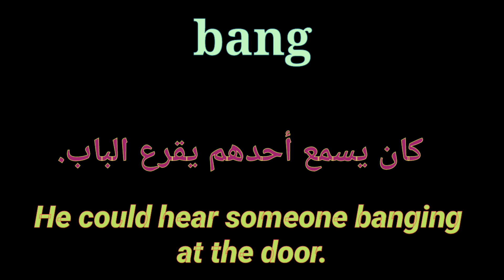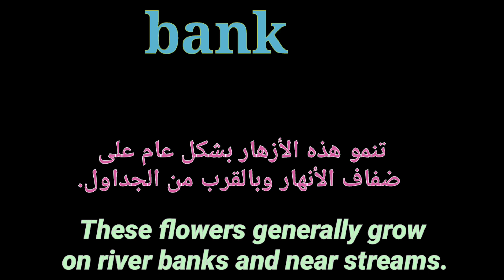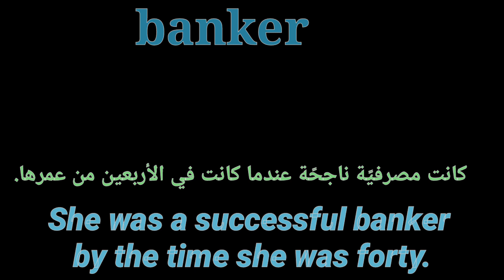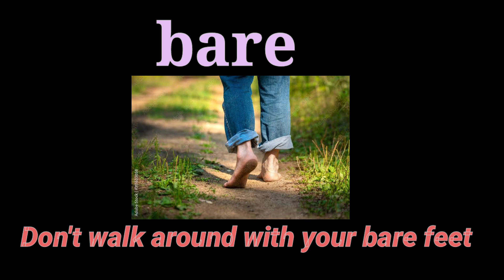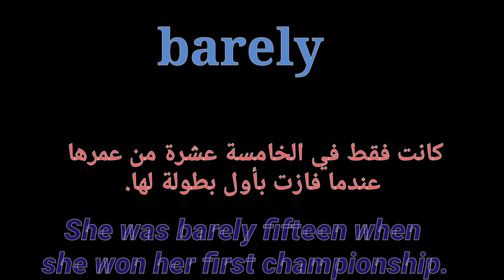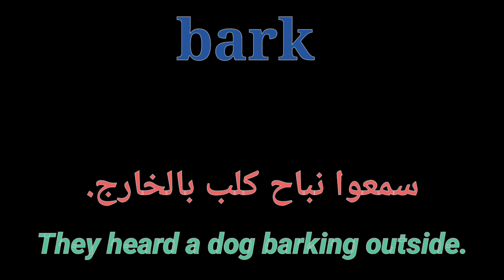vocabulary course | level B2 | كورس كلمات انجليزية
نتعلم اليوم مجموعة من الكلمات فى المستوى الرابع  وهى عبارة عن كلمات عالية المستوى
تعرف على هذه الكلمات وتعريف كل كلمة ومثال توضيحى للكلمة والنطق الصحيح
درس اليوم هو الثالث   عشر
    لدعم القناة ماديا
A2 دروس المستوى الثانى
بعض دروس المستوى الاول
لاتنسى الاشتراك فى القناة وتفعيل الجرس